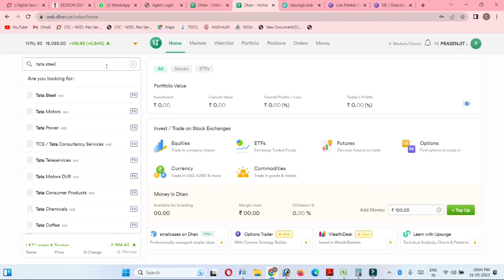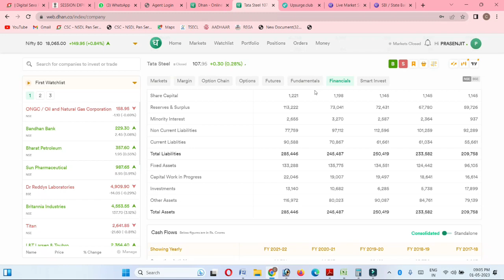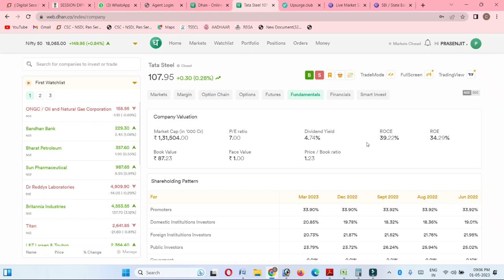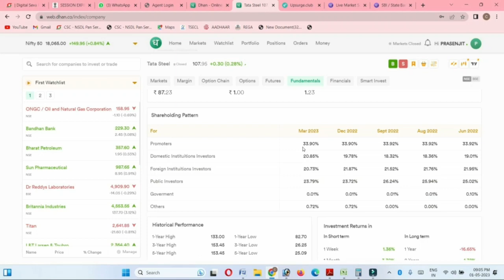How to check Shareholding Pattern Dhan Web || Company Valuation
Open Demat free Account in Dhan App
Shareholding pattern kaise check kare
how to check share holding dhan web
company valuation